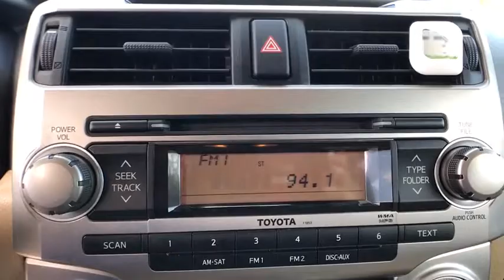2010 Toyota 4Runner Lakeland, Plant City, Winter Haven, FL LP3127JA